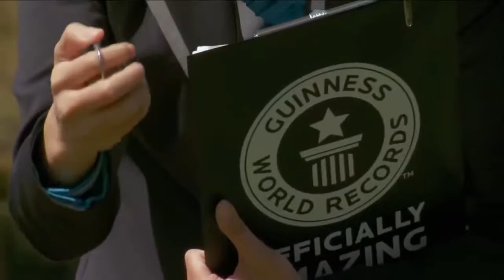Best Trained & Disciplined Dogs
Obedience Dog Championship|| Smartest Dog in the World
Top Best Trained And Discipline Dogs Videos Compilation 2019